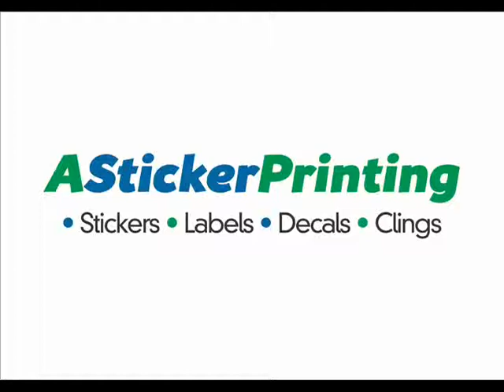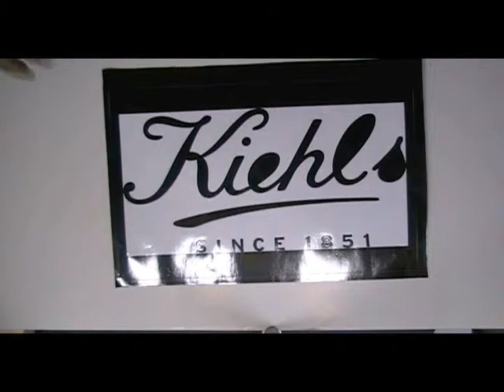Letter Cut Stickers